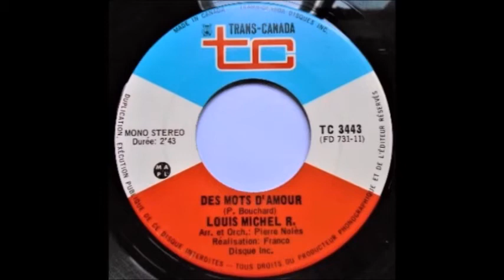Louis Michel R. Des Mots D'Amour / Fille Demandé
Trans-Canada 1972.

Un 45 tours du père de Marie Mai